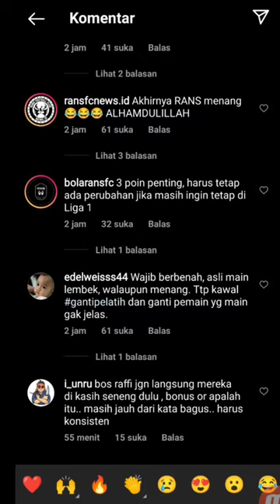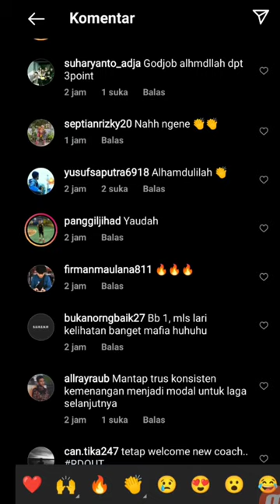SELAMAT! COMEBACK GEMILAMG RANS FC TUMBANGKAN BHAYANGKARA FC! RAFFI LAKUKAN INI TIM AUTO SUMRINGAH?!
raffiahmad nagitaslavina rafathar Rayyanza Malik Ahmad Rans Entertaiment edisi Rans Nusantara kalahkan Bhayangkara FC 2-1